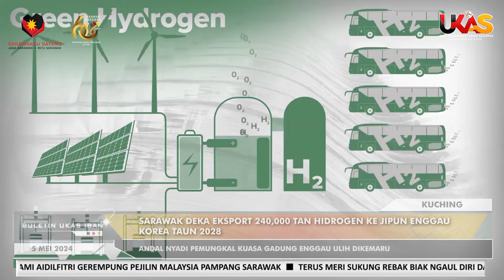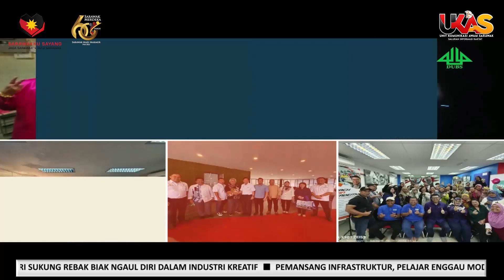BuletinUKAS IBAN EDISI NGALIH HARI | 5 MEI 2024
Berita Iban begulai enggau Debbie Yeo.

1.Tuai Pemegai Menua Nengeri Sarawak Enggau Bini Ngerichah Pengerami Aidilfitri Gerempung Pejilin Malaysia Pampang Sarawak
2.Sarawak Deka Eksport 240,000 Tan Hidrogen Ke Jipun Enggau Korea Taun 2028
3.Terus Meri Sukung Rebiak Biak Ngaul Diri Dalam Industri Kreatif
4.Pemansang Infrastruktur, Pelajar Enggau Modal Mensia Tiga Pugu Diselinting DUN Mambong
5.Kaban DBNA Meri RM19,800 Ngagai Ruang Bilik Tusah Insiden Bilun Engkabang